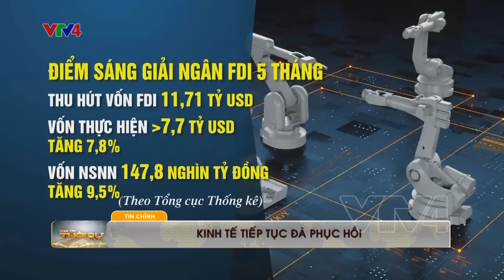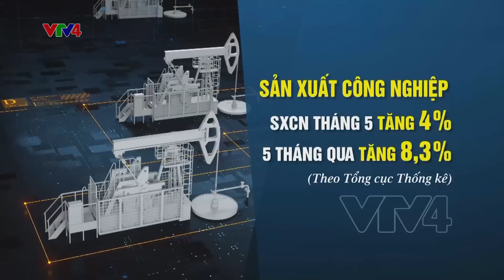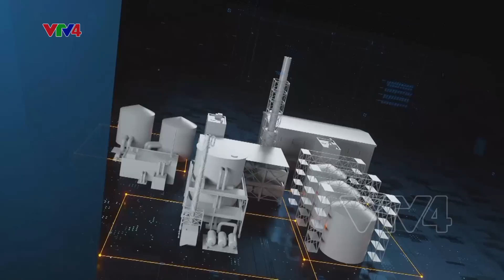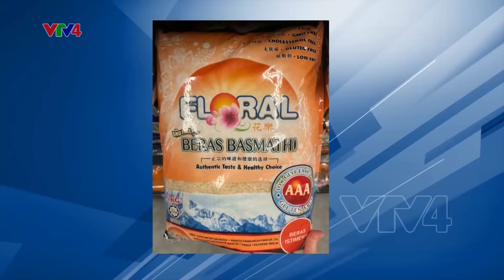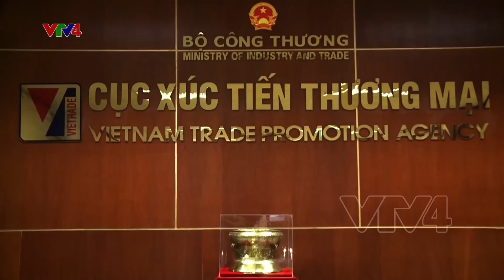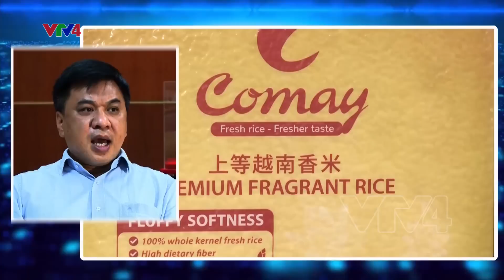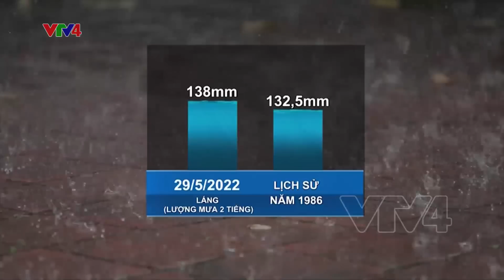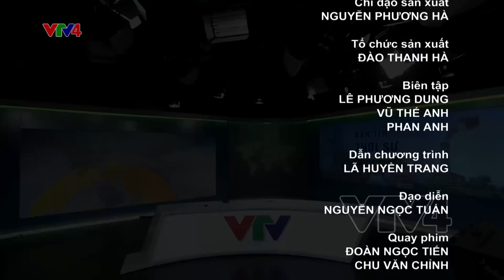Bản tin thời sự tiếng Việt 21h - 30/05/2022| VTV4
- Quốc hội thảo luận về việc thực hiện Luật Quy hoạch
- Tổng hợp về kinh tế 5 tháng
- Điểm sáng xuất nhập khẩu
- Xuất khẩu gạo vào ASEAN tăng mạnh
- Người dân Hà Nội vất vả khắc phục hậu quả mưa lụt